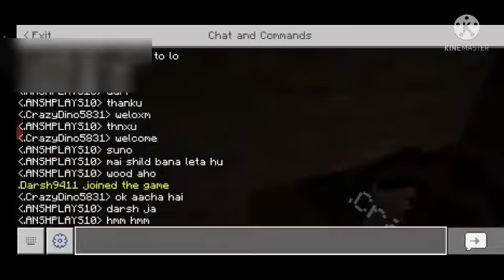ERROR SMP PART 1 THODE MASTI THODA MAZA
maza aya
THANKS BYE BYE